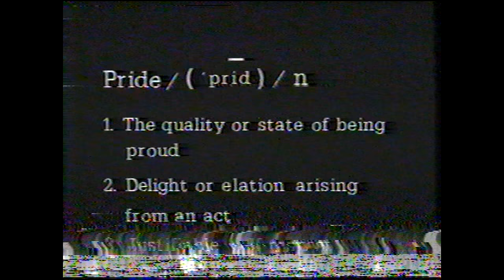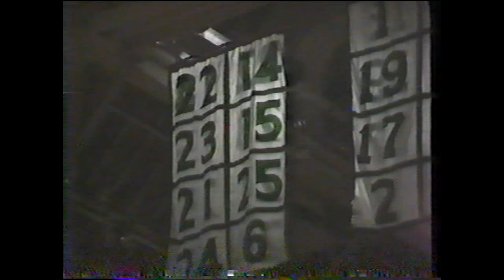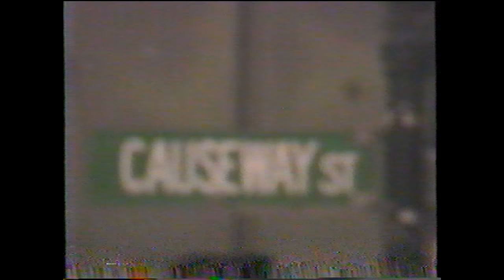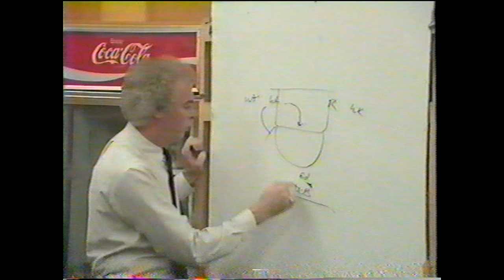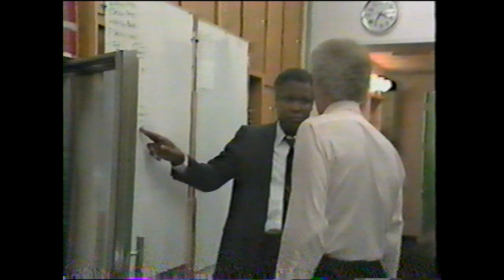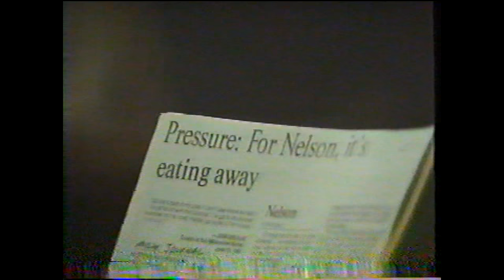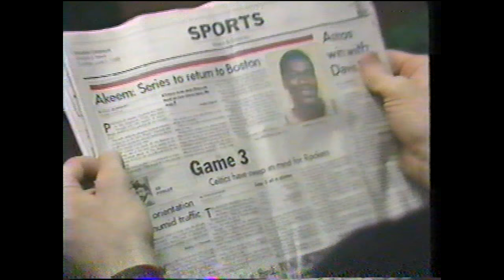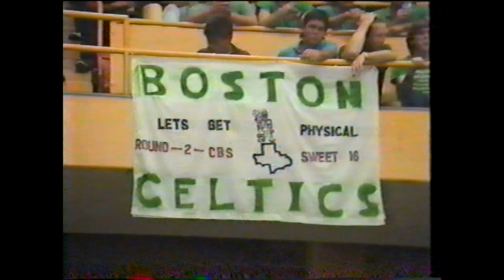1986 Celtics Video Yearbook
Video Yearbook for the 1986 Boston Celtics.

Led by MVP Larry Bird, the 1986 Celtics went 67-15 in the regular season, including a 40-1 record at home. This video takes a look at the entire regular season and playoffs with some outstanding behind the scenes footage of Kevin McHale, Bill Walton, Danny Ainge, Dennis Johnson, Robert Parish and others.